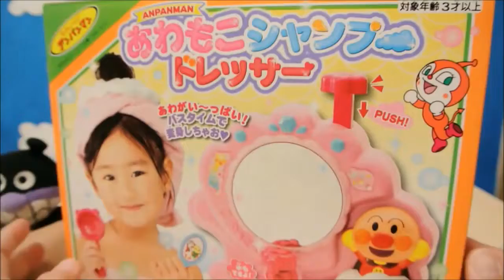アンパンマンあわもこシャンプードレッサー 開封 アニメ おもちゃ バイキンマン♡みーたんおねえさん♡